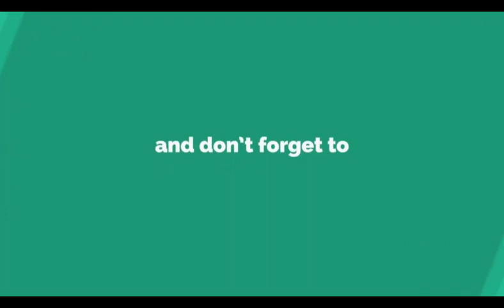II Similar triangles II Class 10 II Exercise:-8.2, Q.no:-1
T.S & A.P state board
Class 10
Mathematics
Similar triangles
Exercise:-8.2, Q.no:-1